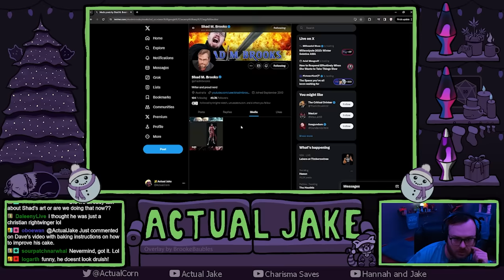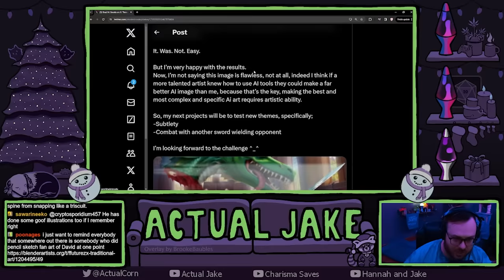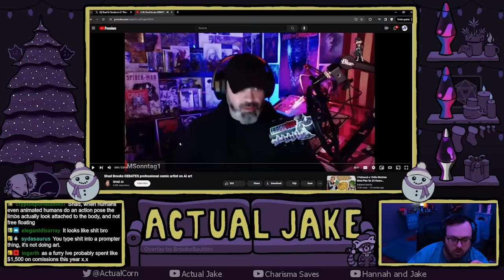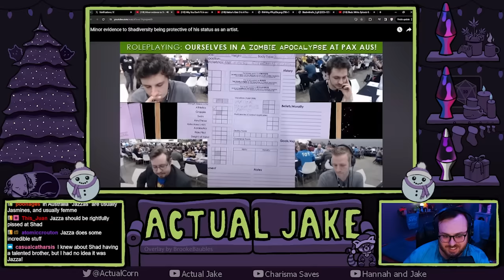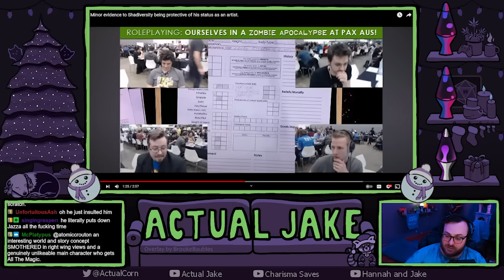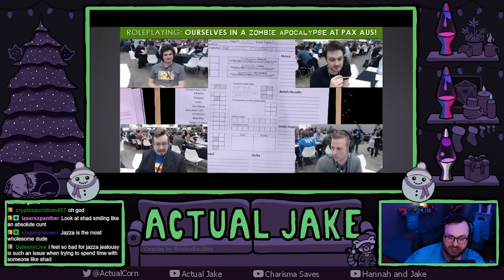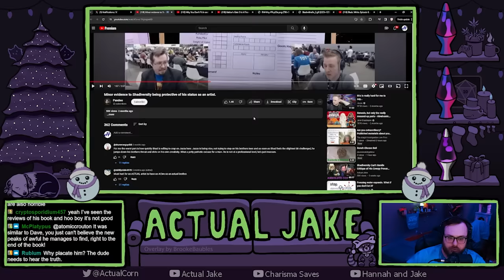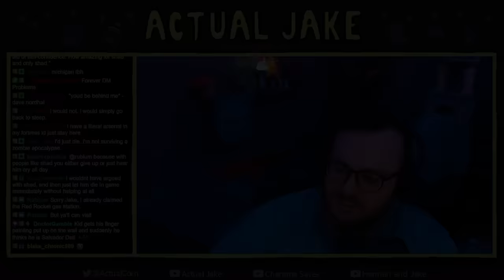Shadiversity's Awkward Narcissism vs. Brother Jazza